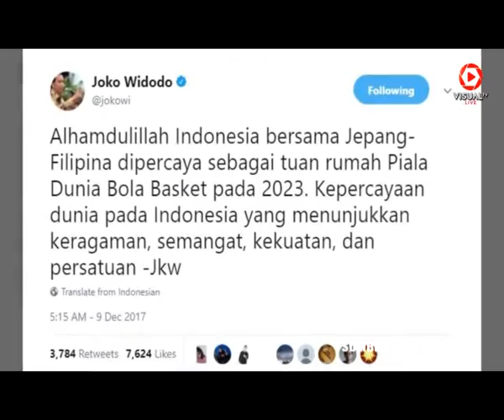INDONESIA TERPILIH MENJADI TUAN RUMAH